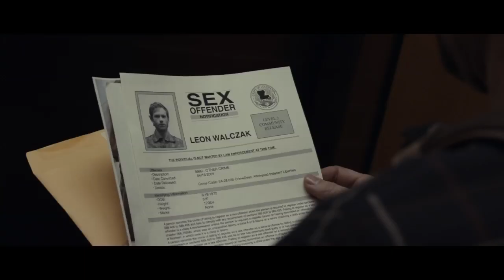Seeking Justice | trailer #1 US (2012) Nicolas Cage January Jones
Darsteller / cast: Nicolas Cage , January Jones , Guy Pearce , Jennifer Carpenter , Harold Perrineau
Regie / directed by: Roger Donaldson

Kinostart Deutschland: 2012
Kinostart USA: March 16th, 2012

Verwendung mit freundlicher Genehmigung von Anchor Bay